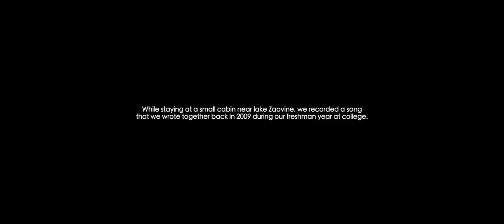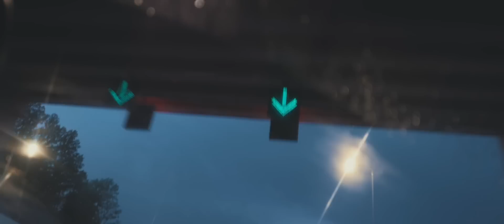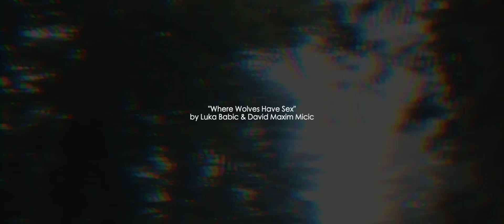Where Wolves Have Sex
- Focusrite
- Neural DSP
- Mooer
- Arturia
- Vimana Guitars
- Strandberg Guitars
- Wood Guerilla Guitars
- Roli
- Steinberg
- Fractal Audio
- Toontrack
- Jim Dunlop Guitar Products
- Sony a6500 (Cine 2 & Cine 4)
- Panasonic LX100 (small travel camera)
- Final Cut Pro (editing/color)

stay fab! \o/